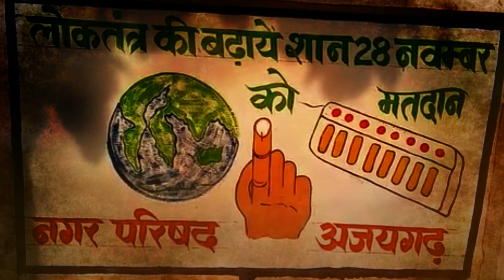गुरु का ज्ञान और मत का दान किसी को बताया नहीं जाता | KhabarLahariya